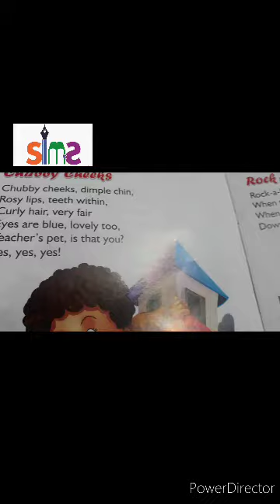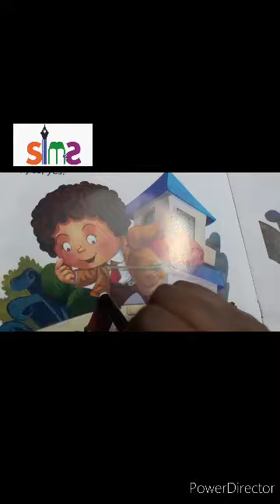Class-L.K.G Subject- English " *English Rhyme Chubby Cheeks"*